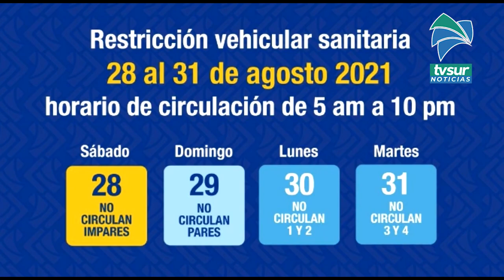Así funcionará la restricción vehicular en los últimos cuatro días de agosto